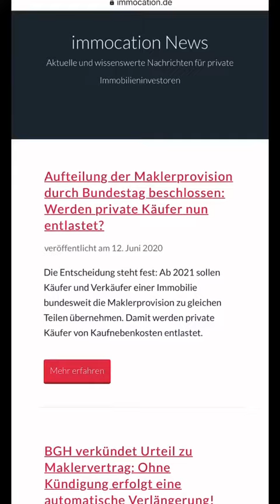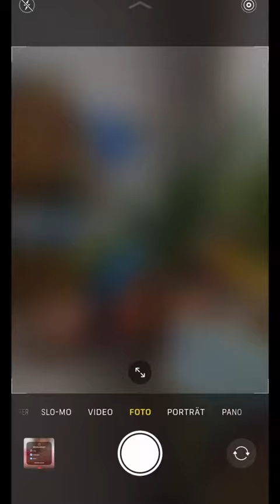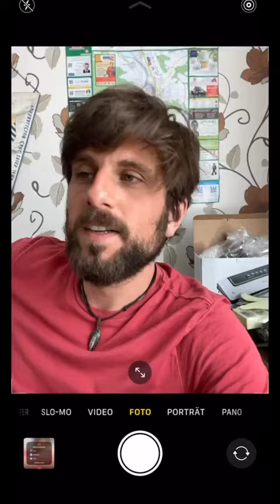225🥳Maklerprovision wird weniger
225🥳Maklerprovision wird weniger